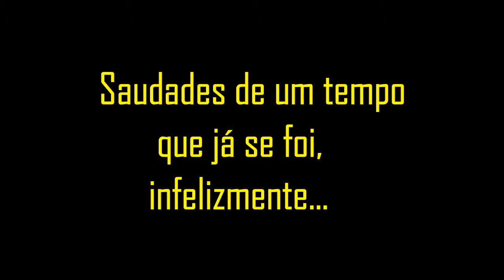Barrerito - As andorinhas (Trio Parada Dura)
Homenagem a Barrerito e ao Trio Parada Dura. Meu pai adorava essa música. Saudades...